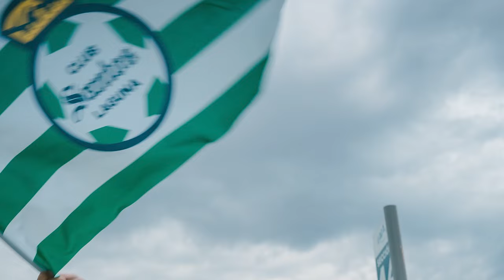🔥🟢 NO PUEDE SER! HAROLD NO JUGARA MAS FUTBOL Y PREOCUPANTE VIDEO OTRA BAJA POR LESION SE VA A BRASIL